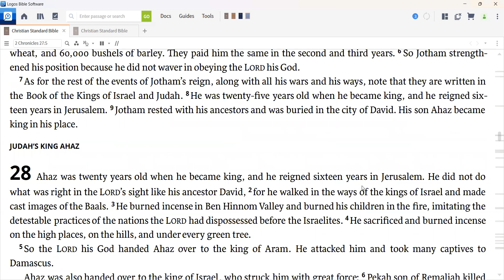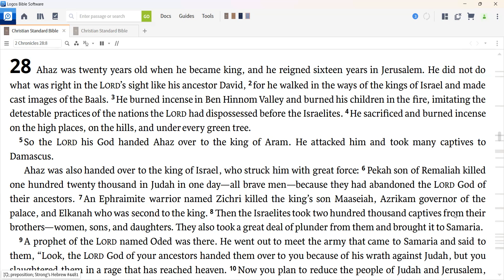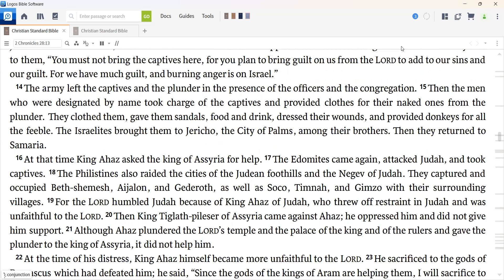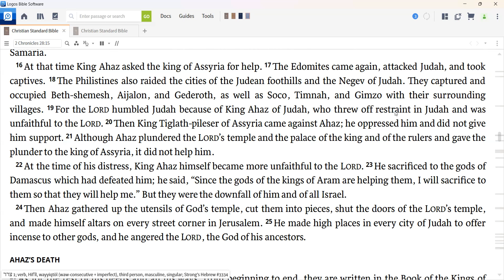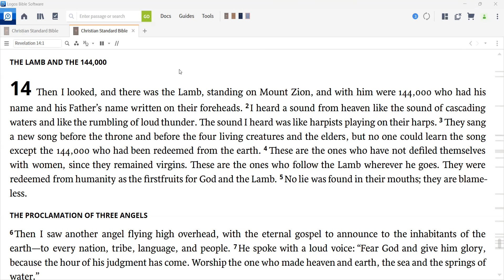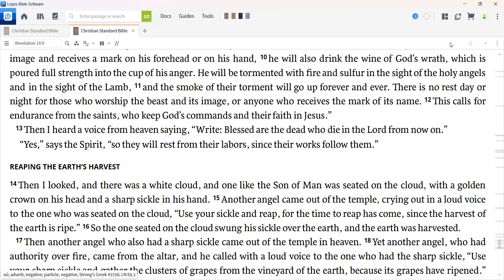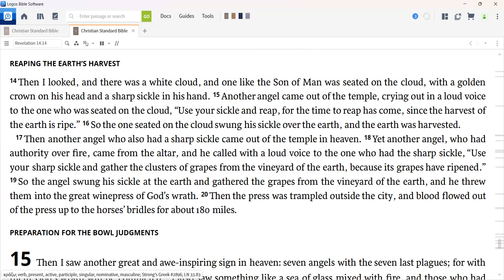Daily Devotion for November 22, 2022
Today we read 2 Chronicles 27 and 28 and Revelation 14.